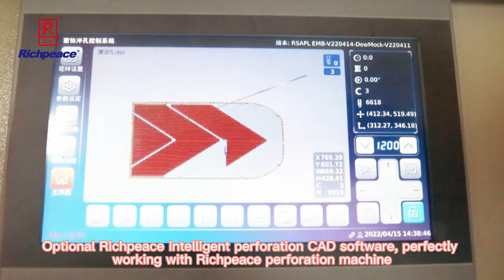Richpeace automatic perforation machine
made for leather perforating  unique design for manufacture production of leather seat cover, customized leather